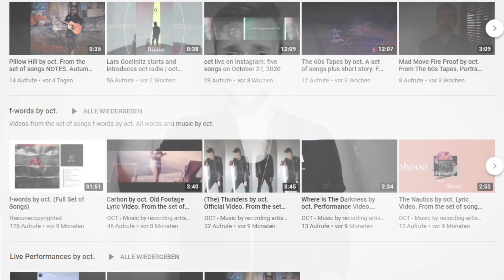How to get into YouTube.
"When you literally are into YouTube 😉. Meet me there via the linkinbio. For videos, all songs by oct and latest from octradio. Hope to see you there." - Lars.